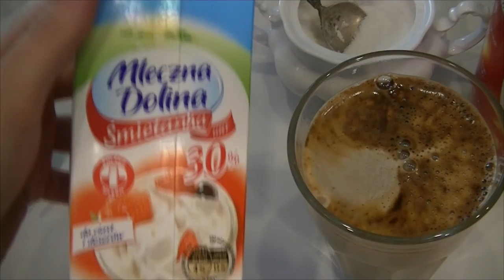Q&A : Czy mąż coś pomaga i jak założyć swój sklep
Skrytka pocztowa:
Zuzanna Bukowska
skr.pocztowa 408
25-001 Kielce